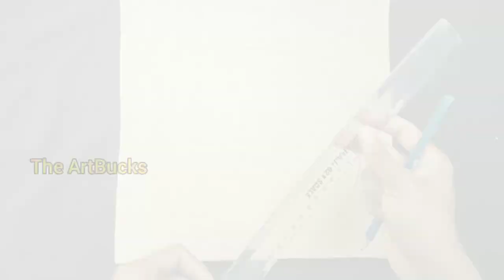Unbelievable 😱 ! Egg Tray and Cardboard Wall Hanging Flower Basket 😍😍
About The Craft 🤔🤔 :-  👇👇👇👇

It's really very very beautiful to look at walls have such hanging decor 😍... This Wall Hanging looks amazing on my wall ...
It's very easy to make...with very less material required. A realistic flower basket which has real looking Flowers that r made out of Egg Tray 😲...

Can you imagine such a beautiful and attractive 😍 flower basket made out of Egg Tray and waste cardboard which r trash materials .. So .

 ✨✨✨The ArtBucks ✨✨✨✨
   ✨✨✨ on n amazing ✨✨✨✨
     ✨✨✨craft journey✨✨✨✨

Materials Required for the Craft 🥰 :-

* Egg Tray
* Cardboard Piece
* Red and Black wool
* Black Colour Paper
* Red and Black Acrylic /poster
   Paint
* Toothpick or quilling tool
* Gum / Glue ( Fevicol MR)
* Super Glue / Feviquick
* Scissors/ cutters/ precision knife
* Pencil , Scale , erasers ,etc
* Plastic Pearl Beads ( White)

Thanks a lot dear 🤗❣️💕 ...

Also Check out other amazing videos on The ArtBucks 🤗❣️💕